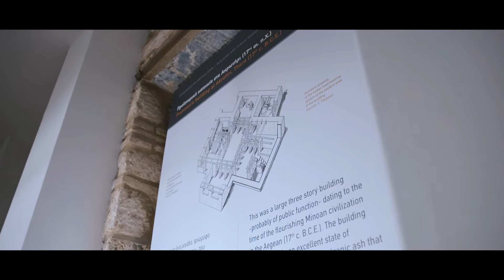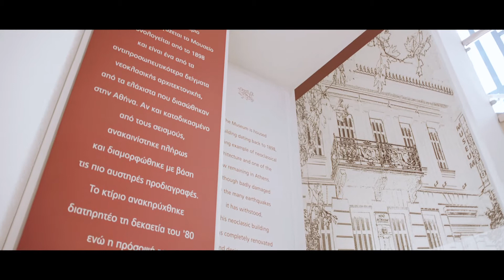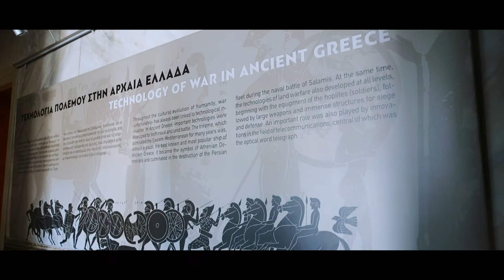Μουσείο Ηρακλειδών - προωθητικό video 2020-21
Σύντομη ταινία για την προώθηση της έκθεσης της μόνιμης συλλογής της Εταιρεία Διερεύνησης Αρχαιοελληνικής και Βυζαντινής Τεχνολογίας (ΕΔΑΒυΤ) και του Μουσείο Ηρακλειδών. Κινηματογράφηση, μοντάζ και video editing Γιώργος Καψάλης και Βασίλης Καψάλης